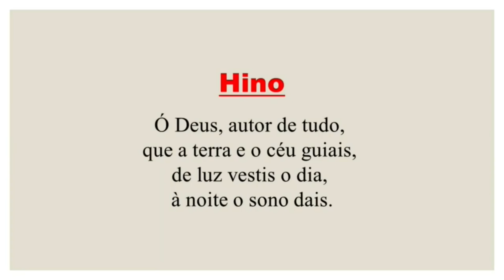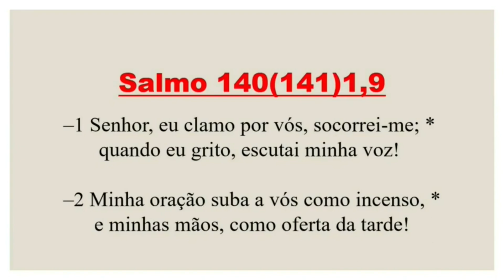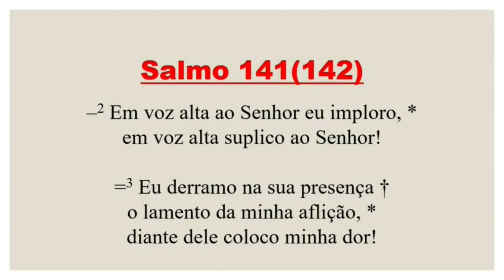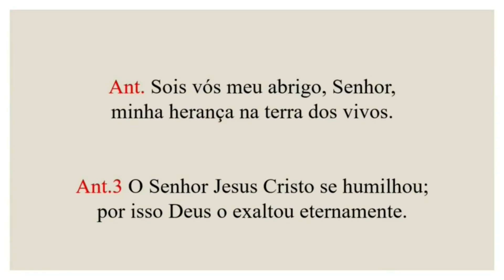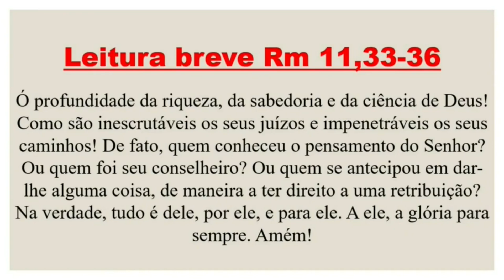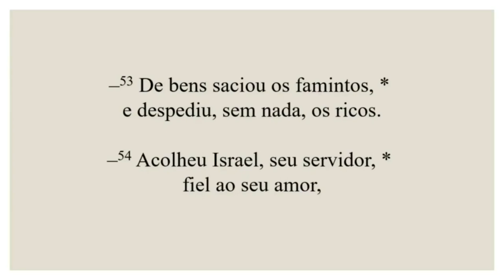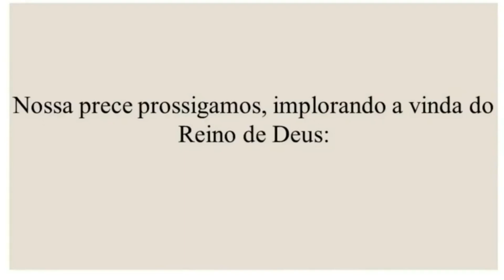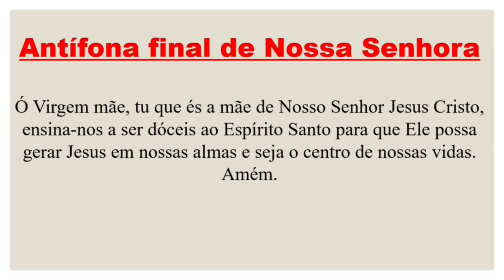I Vésperas- 21 de Setembro de 2024| 25ª Semana do Tempo Comum| 1ª Semana do Saltério